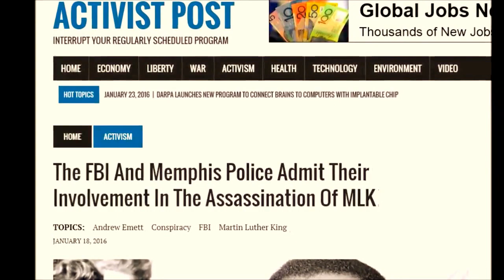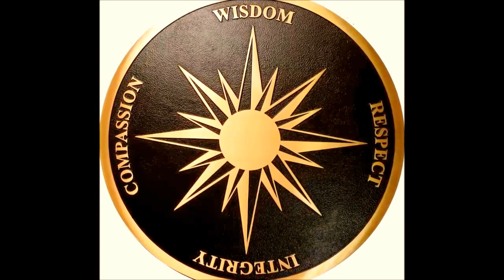The Willow Willis Show Ep 2.2 Immature Politicians & Celebrity 'Deaths'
Are we supposed to respect the highest leaders in the world when all they do is cat-call, nit pick, split hairs, argue, fight, ridicule and kill? They're all the same, worldwide. Also, celebrity 'deaths'... have they bought their tickets to the underground bunkers?